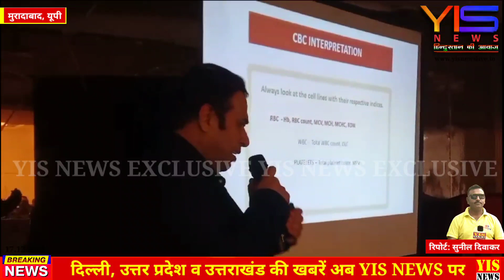नेशनल इंटीग्रेटेड मेडिकल एसोसिएशन द्वारा रक्त संबंधित बीमारियों व कुपोषण रक्त कैंसर आदि के बताए उपाय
मुरादाबाद में नेशनल इंटीग्रेटेड मेडिकल एसोसिएशन द्वारा रक्त संबंधित बीमारियों व कुपोषण रक्त कैंसर आदि के बताए उपाय।